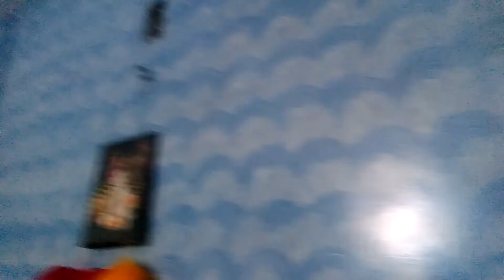Rajit texture, 8418933706,9519291352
Rajit texture and wall designer
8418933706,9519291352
Naka,faizabad 224001
up, India

royale play

Royale Play offers an array of special effects for the interior walls of your home. Inspired by various themes from around the world, this water-based line of textured wall paint is just a little more special than the rest.

Pick from a large variety of textures available for different conditions and give your wall the perfect look.

royale play stucco

Some things are best written in stone. With Royale Play Stucco, you can create finishes inspired by marble and other stone surfaces. It is a li...

explore

royale play dune

Africa, a continent of vibrant colours, deserts, and sand dunes, is the inspiration for Royale Play Dune. Available in a silver or gold base, i...

explore

royale play special effects

Being spoilt for choice can be a good thing and Royale Play will do just that. This water-based special effects paint offers one of the largest...

explore

royale play textile

Royale Play Textile is a water-based special effects paint inspired by fashion runways around the world. It creates a variety of special effect...

explore

royale play metallics

Royale Play Metallics is a water-based special effects textured paint that offers a variety of special effects for interior walls. Pick from a ...

explore

royale play antico

For a lover of antiques, Royale Antico is a perfect fit. Inspired by Italian interior finishes, Antico’s metallic textured paints lend an agele...

explore

royale play infinitex

Inspired by the various elements of nature, Royale Play Infinitex is a range of designer interior textures that provides texture paint designs ...

explore

royale play safari

Made for the adventurer, Royale Play Safari has a water-based top coat finish with metallic pigments, that are available in a silver or gold ba...

explore

kids world

stencils

Need help finalising shades? Try our free online colour consultancy service for quick expert help.

colour consultancy online

Get hassle-free On Time home painting service with money back guarantee.

home painting service

Want to start painting? Find a contractor near you.

locator

newsletter

sign up

Note: The Colour Shades displayed on this site are indicative and not precise representations of actual paint colours. know more

about usinvestorsresearch and technologycareers

mediavideosfaqstestimonials

colour scheme probeautiful homesguidessupplier registration

transporters registration

legal ehs policy quality policy customer policy sitemap